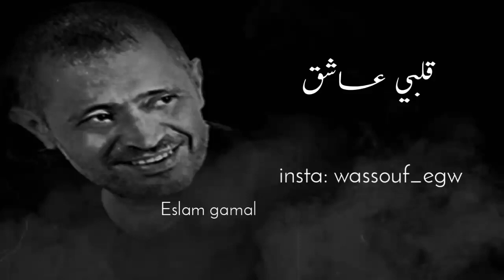لو مش هسهرلك انت هسهر تاني لمين جورج وسوف حالات واتس اسو